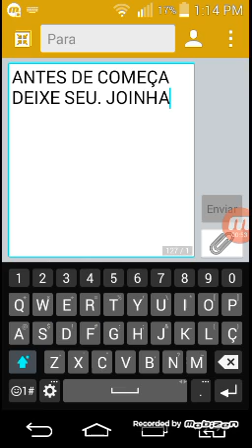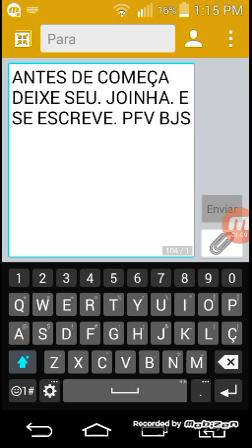2 ep lodrein meu passado